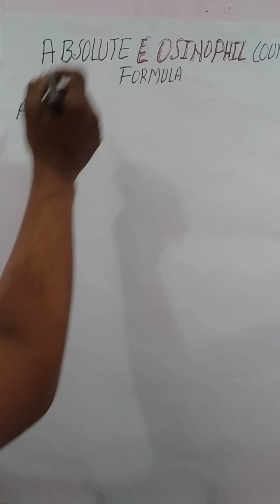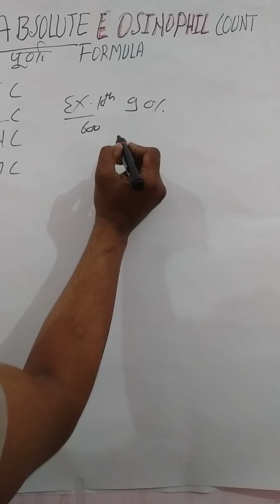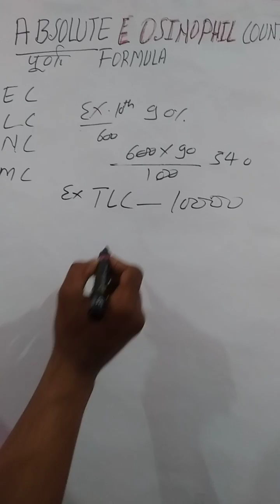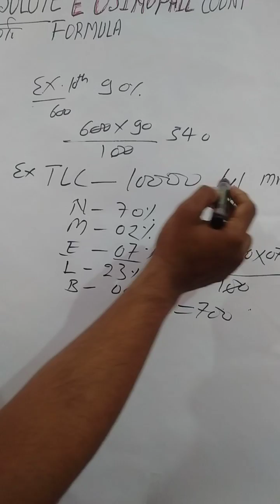Absolute eosinophil count formula / AEC? ALC?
myself vijendra victor in this video I described absolute eosinophil count formula